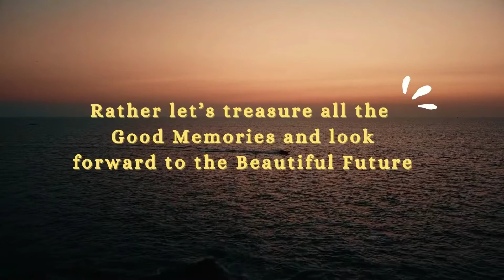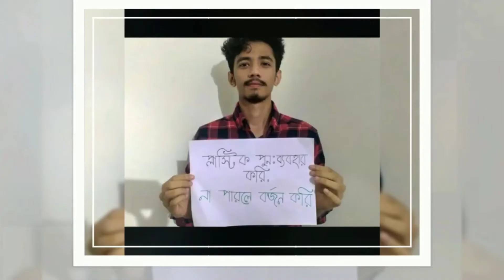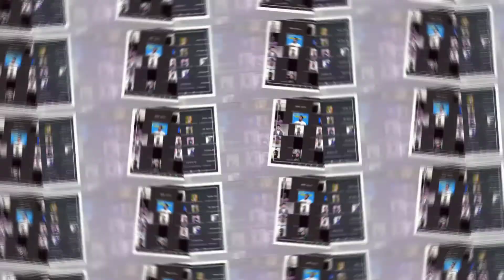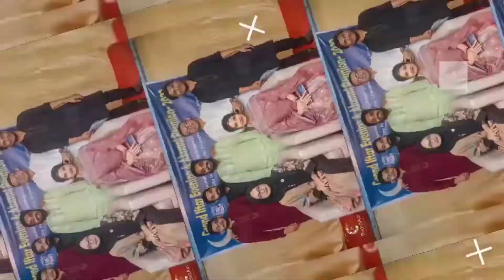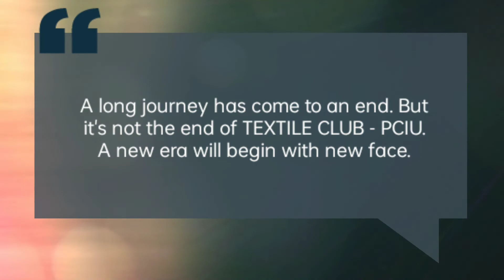All the programs of the Executive Committee 2021-22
"To Weave Dreams, To Lead the World",
keeping this adage in mind Textile Club PCIU (Executive Committee 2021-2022) has organized numerous events since its journey with immense success.
Through the hard work, effort of the committee members, about 20 events have been successfully completed in the last committee.

It first came up with "In Search of Light" which was arranged during the pandemic to keep the individuals engaging. The "Invest for Green" gained a huge appreciation as well as influenced its members regarding the green city. Then "Friendly Football Match", it was an intra dept tournament and surely that formedm bonding between the visitors.
 Textile Club PCIU also organized an "Industrial Visit" to know the practical aspects of the gained theoretical knowledge. A remarkable event "Meet the TEX.parts" was conducted with massive success where highly experienced and qualified industrial persons gave lectures based on the different topics of textile.

 Textile Club PCIU has accomplished so many other programs and it is hoped to be continued.

We hope that through the efforts, talent, love and hard work of the new committee (Executive Committee 2022-23 )  the Textile Club PCIU will prosper and go a long way In Sha Allah